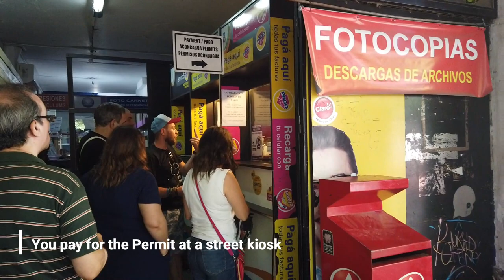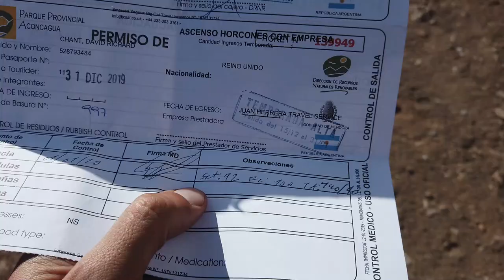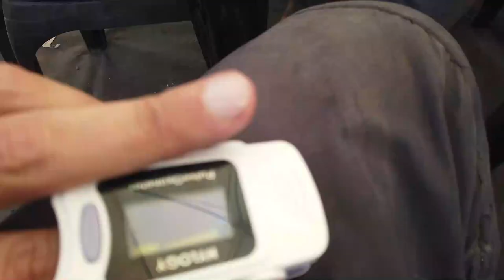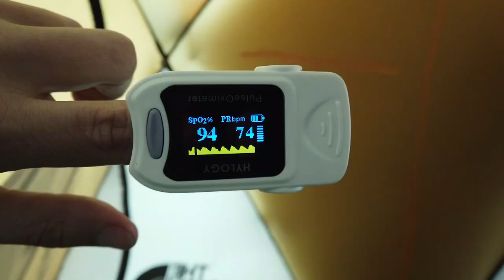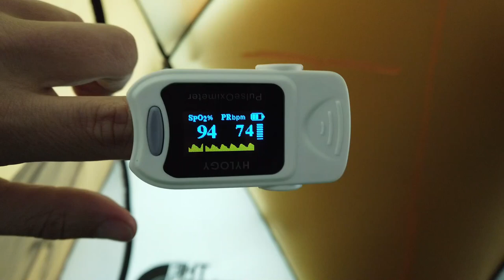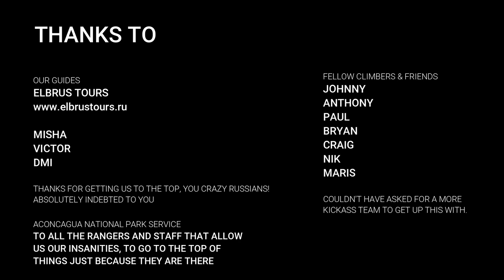Climbing Aconcagua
Climbing the highest mountain in South America, Aconcagua at 6962m (Dec 2019 - Jan 2020).

This is the highest mountain outside the Himalayas and this is the diary of my time attempting to get to the top.

Check out the Website and other Social Media Channels Here:-